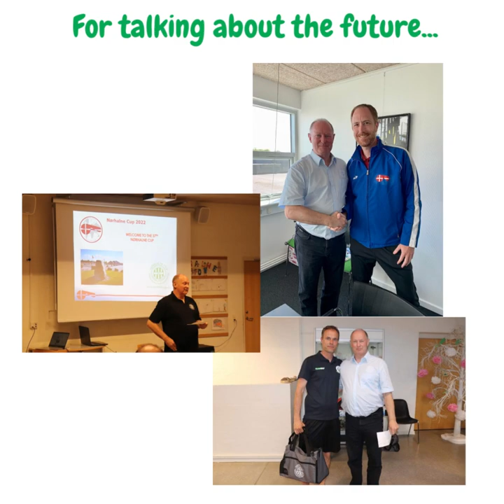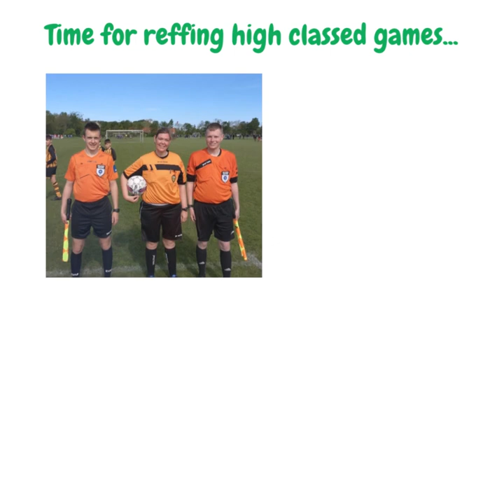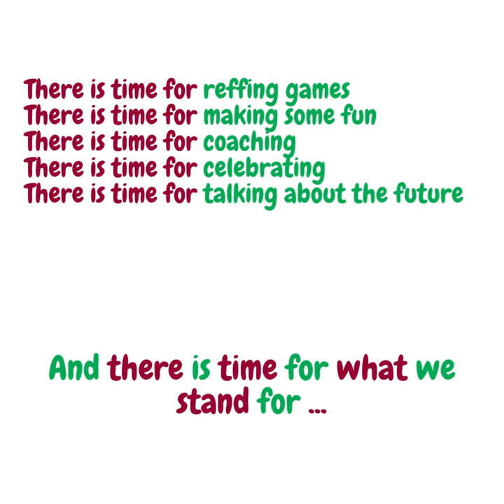REFEX - Promotional Video Nørhalne Cup 2023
Sometimes pictures say more than thousands of words... Nørhalne Cup 2023 - be there best friends!

What? Nørhalne Cup 2023
Where? Aalborg (DK)
When? 18-20 MAY 2023

Nørhalne Cup is the 3rd biggest tournament in Denmark with about 500 youth teams and more than 1800 games in elite classes and amateur classes. It's a good experience especially for younger referees who want to gain more experience and qualified feedback. The referees will officiate matches in a team or alone.

At Nørhalne Cup REFEX is responsible for all matters regarding the tournament referees as we are part of the official organization of Norhalne Cup. Norhalne Cup is our main partner and fully supports the referees and their job on the fields. We provide training and feedback to the main part of the tournament, the referee job. A staff of qualified observers is supporting the referees. The referee observers are well trained, experienced and qualified to support the referees in their development of their career and skills. We are looking for referees, who should be at least 17 years old at time of the tournament with a minimum 1 year of experience. One of the requirements could be replaced by a written recommendation from your local association. You will be accommodated in Nørhalne School, which is reserved only for referees - breakfast and dinner are served at the school - lunch (sandwiches) at the fields. You can expect challenging but fun days with referees from several countries all over the world. Due to the great characters of the referees, Norhalne Cup provides great fun as well! We will have referee groups and many individual referees. Referees who are part of a group should contact their leaders directly. Individual referees can apply by their own via our application process on the website.